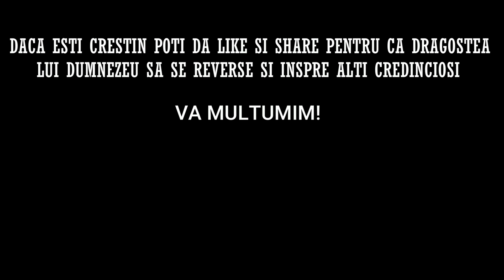Rugaciunea de Joi 29 Decembrie 2022 🙏 Credinta in Dumnezeu, Amin